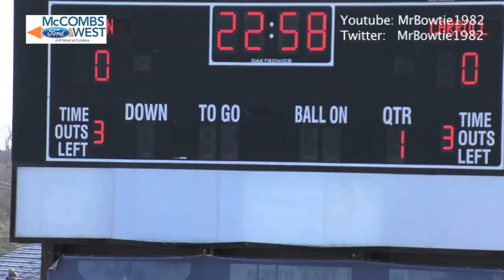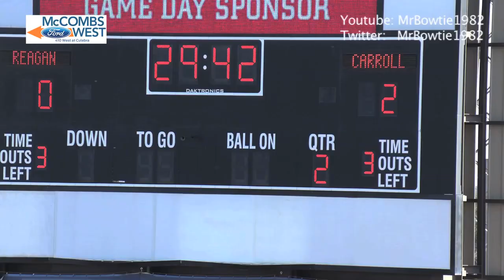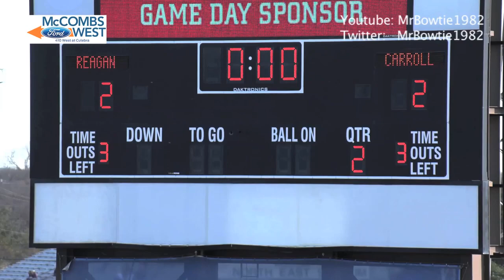EPIC MATCH: National Powers San Antonio Reagan, Southlake Carroll Collide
San Antonio Reagan and Southlake Carroll are 2 strong 6A girls teams in Texas.  Both are usually nationally ranked and often found in the state championship in mid-April.  They played a mid-January match in San Antonio that had all the intensity of a state finals match.

Reagan scored twice in the final 13 minutes of regulation against the wind but the Dragons eventually won in extended penalties 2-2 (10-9).  Even PKs had drama after 1 of the Dragons' kicks was waived off but eventually put back on the scoreboard.

Hanna Khan scored in both halves for Southlake Carroll in what appeared to be an easy victory up 2-0 with 13 minutes left and having the wind advantage.  But Taylor Jernigan scored in the 69th minute moments after having a chance to score to make it 2-1.  In the 72th minute Jernigan was fouled just outside the penalty area and awarded a free kick.  Freshman Isabella Hartofelis took it from 20 yards out and beat the keeper to tie up the match.

Neither team's keeper made a stop in penalties until the 10th round when Carroll's 4th string keeper stopped Reagan's attempt.

The match was a mid-January non-district meeting.  It certainly felt like a mid-April state final.